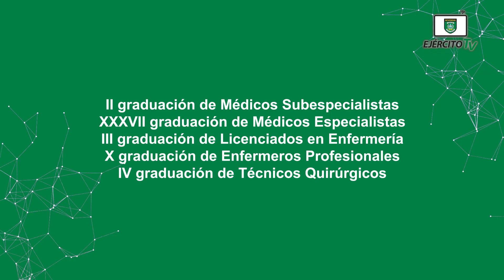Graduación de la Facultad de Ciencias Médicas del Ejército de Nicaragua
El 27 de mayo de 2021, se realizó graduación de la Facultad de Ciencias Médicas “Cnel. y Dr. Juan Ignacio Gutiérrez Sacasa” del Centro Superior de Estudios Militares “Gral. de División José Dolores Estrada Vado”.